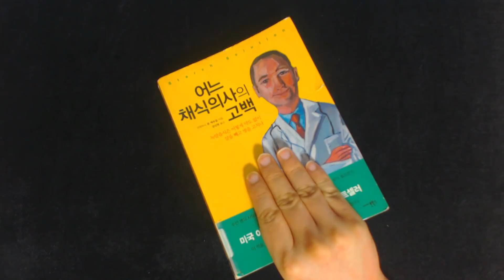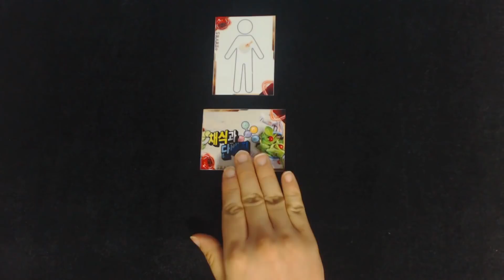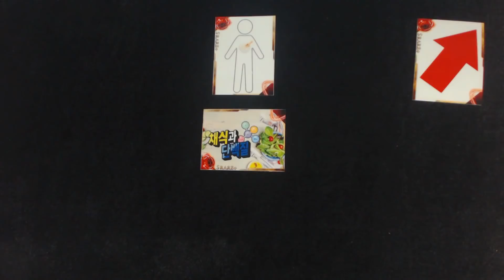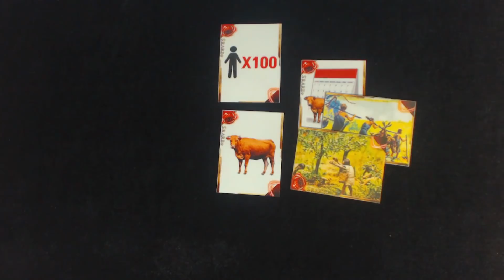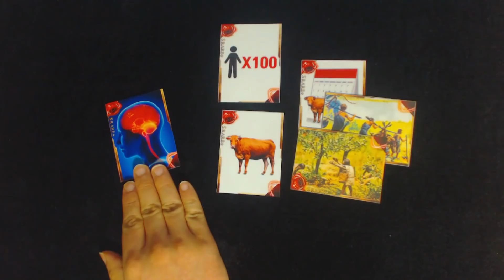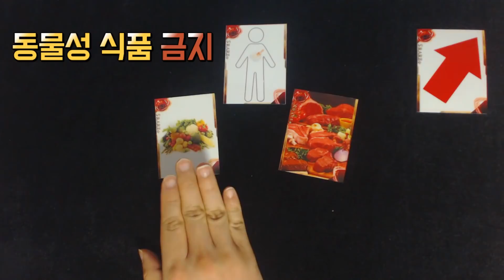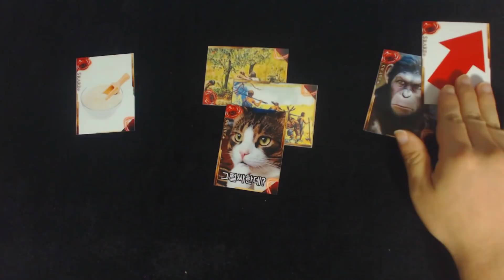인간은 녹말동물 일까? - 어느 채식의사의 고백 리뷰 2편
어느 채식의사의 고백'에 보면
인간은 고기를 먹지 않고 녹말 음식을 먹는
녹말 동물이라고 주장하는데 정말 그럴까?